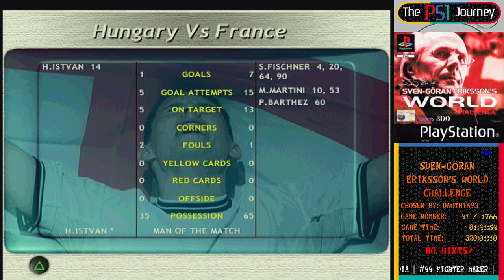The PS1 Journey Challenge DAY66 (Beach Volleyball part 2 & Sven-Göran Eriksson's World Challenge)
Beach Volleyball: 00:00:00
Sven-Göran Eriksson's World Challenge: 01:54:20

11/17/2020